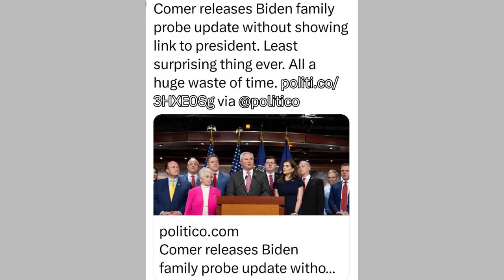James Comer texts Biden probe fundraising plea to liberal columnist - and gets destroyed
Washington Post columnist Philip Bump revealed in a piece Tuesday that he recently started getting a barrage of text messages asking that he support a number of Republican causes. The texts, he said, oddly came from figures including Rep. Matt Gaetz (R-FL), Donald Trump's attorney John Eastman and Sen. Ted Cruz (R-TX).

"I am curious," said the well known liberal writer, "as to whether this was a change in approach by Republican fundraisers or an effort to troll me with spam personally, but that's beside the point."

The point, he said, was that on Monday evening he received a request to give to Rep. James Comer (R-KY), who is chairing the GOP's version of an "impeachment inquiry" into President Joe Biden.

POLL: Should Trump be allowed to run for office?

"40 FBI Informants. In the Biden Family. For 15 years," the text told him. "It's Chairman Comer and you need to read this"

The message linked to a WinRed fundraising page -- it struck Bump as bizarre that Comer was desperately trying to fundraise off of his hearings.

"After all, the allegation about the informants wasn't something that came from his and his party's efforts," Bump wrote. "The pitch couches that a bit, asserting in boldface text that '[i]t has come to light' that these informants purportedly existed. But there's no news release about it from the normally news-release-enthusiastic House majority and no mention of it on Comer's X/Twitter feed. The account for the Oversight Committee did mention it once, pointing back to the source of the claim: Sen. Charles E. Grassley (R-IA)."

Grassley and Comer have been coordinating on the Biden investigation, suggesting that the president and his family was involved with some kind of bribery scheme with foreigners. "No evidence corroborating the claim has emerged; evidence undercutting it is generally ignored," Bump wrote.

This month, Grassley sent a letter to the FBI and Attorney General Merrick Garland claiming the FBI, under President Donald Trump and Biden, put off investigations into the claims. Implying that he's getting information from the FBI itself, Grassley admits, "I've been made aware that at one point in time the FBI maintained over 40 Confidential Human Sources that provided criminal information relating to Joe Biden, James Biden and Hunter Biden." He didn't share other information to substantiate or verify it.

"That Comer is raising money off Grassley's claim -- raising money by exaggerating the claim to assert that there were 40 informants for 50 years -- is the point," wrote Bump.

"This wasn't his work; it was simply an allegation that those who would respond to an 'I'm fighting Biden for you' appeal would find compelling. I once referred to Comer's efforts as a fishing expedition, but he's not simply throwing out bait to see what he gets, he's throwing out as much bait as he can to vacuum up as many fish as there are in the sea."

Bump closed by explaining it's easy to twist the story into a scandal, particularly when Comer, Grassley and Fox are pushing the same claims of conspiracy.

"It's like Trump and election fraud: He keeps saying the election was stolen, so all sorts of things that very much aren't evidence of that point are granted the default assumption that they are," said Bump.

"Comer takes pixelated images of checks and well-edited videos claiming that Biden's on the take, puts them on a hook and tosses it into the right-wing ecosystem. Then he refreshes his WinRed page to see how much his 2024 reelection bid is bringing in."

New House Speaker, Rep. Mike Johnson (R-LA) has indicated the house will vote on the impeachment under his leadership and open an official probe.